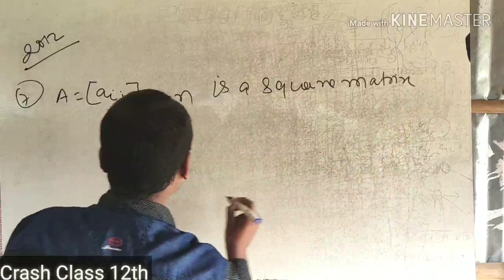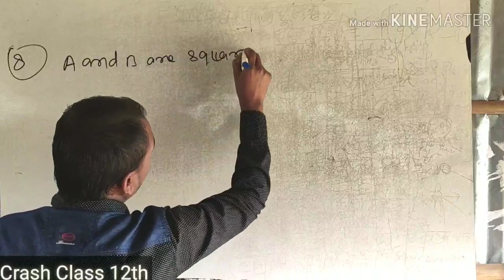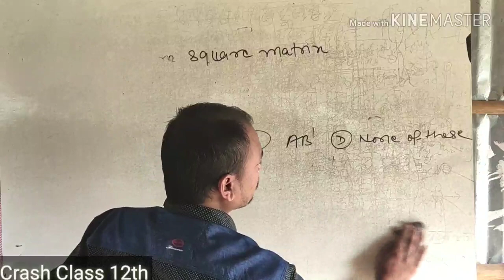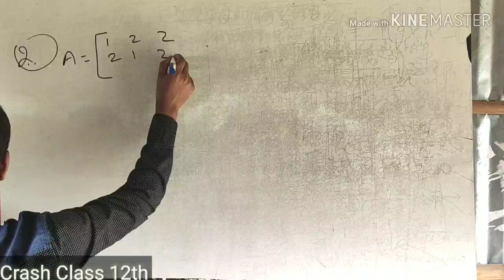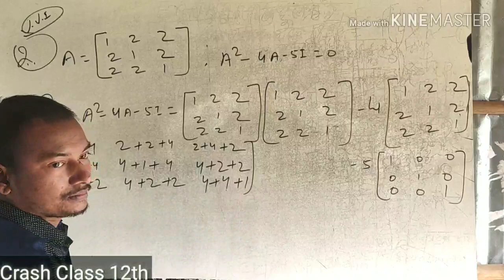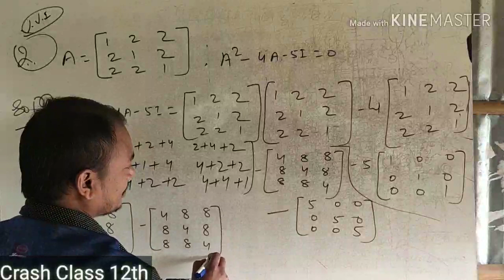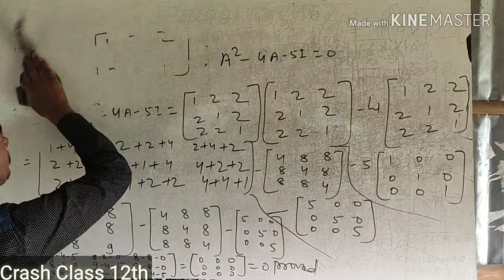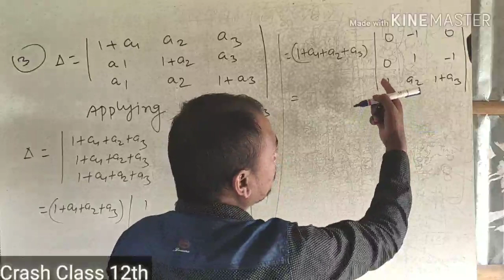इंटर 12th क्रैश/कैप्सूल कोर्स -Crash/Capsule Course 12th Class 9 - Samrat Sir